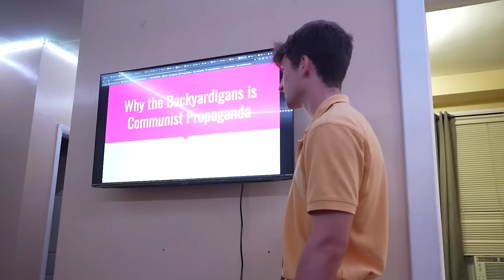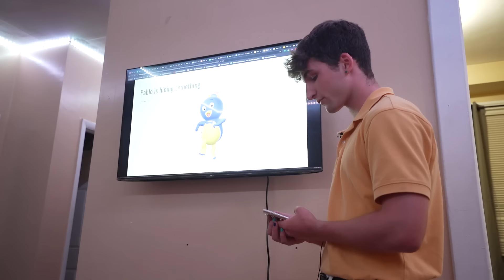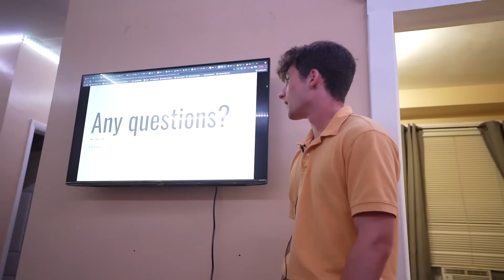My full presentation on why the Backyardigans in communist propaganda